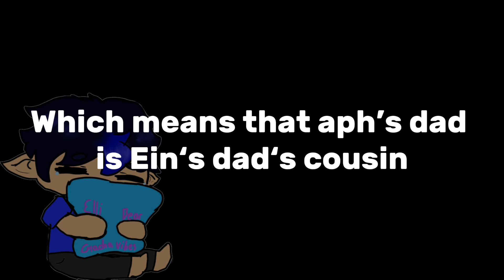Stacy’s brother GCMM |ein x pierce|| aphmau x Gacha club